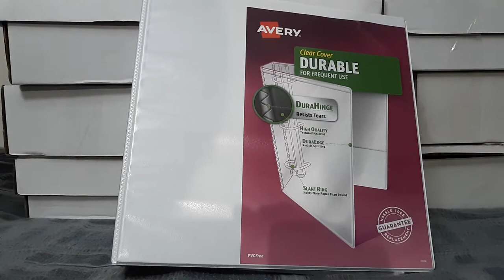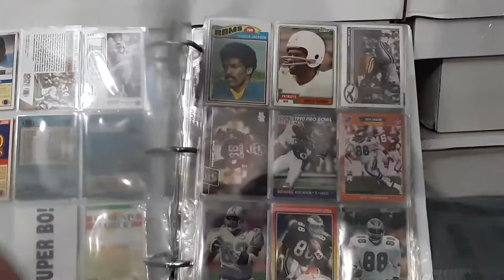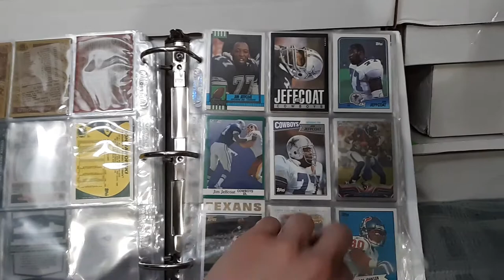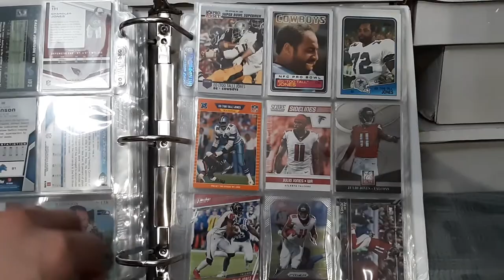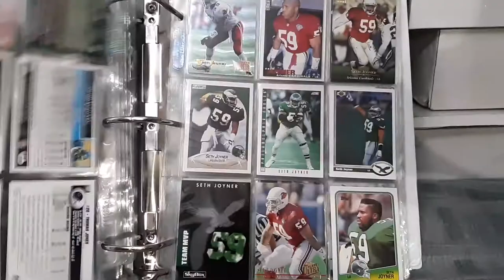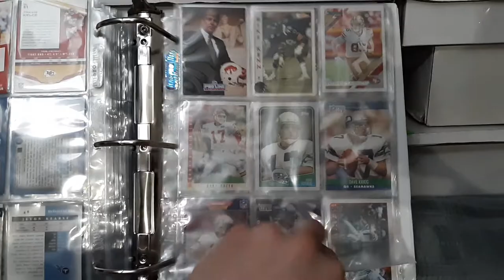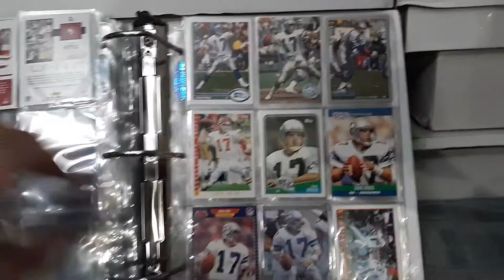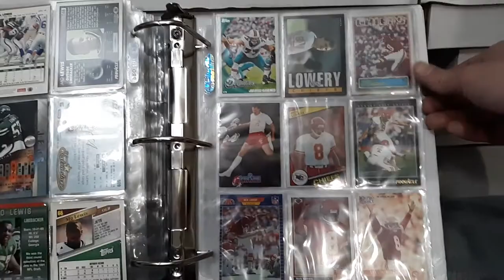NFL Stars Binder Project (J - L) - Ep. #11 - Football Card Binder Collection